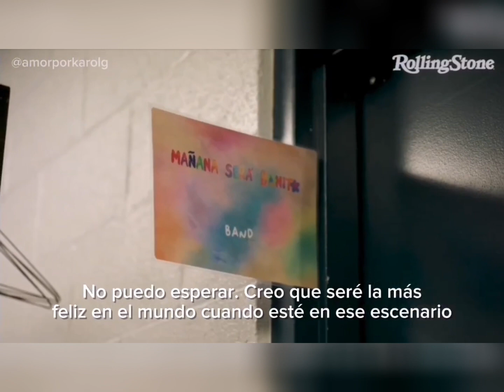KAROL G CONFIRMA QUIERE SER MAMA Y SERA MUY PRONTO EN ENTREVISTA 😱 JUNTO ANUEL ES PARTE DE SU VIDA